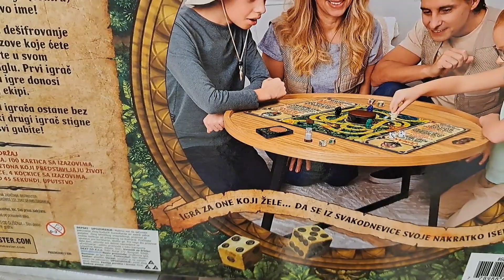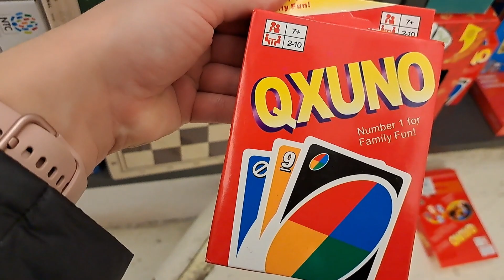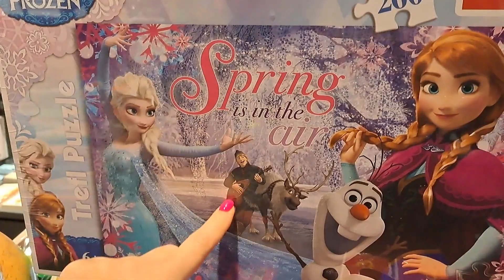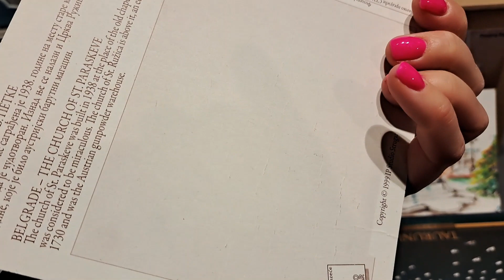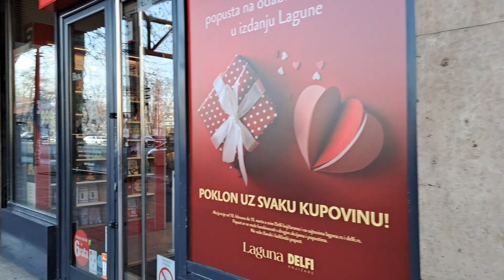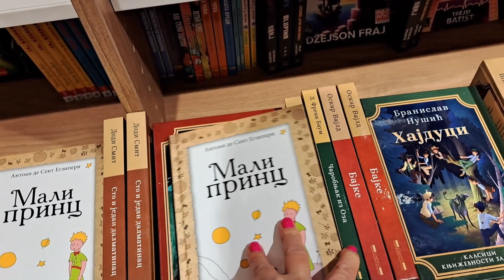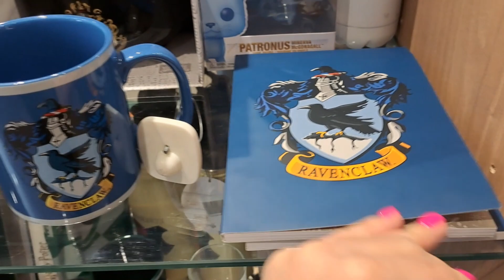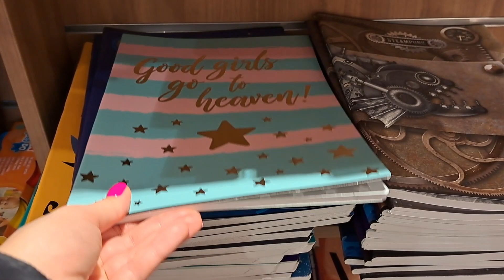Книжные магазины Белграда: цены на книги и настольные игры, где купить русские книги